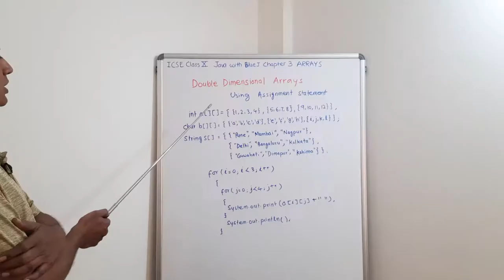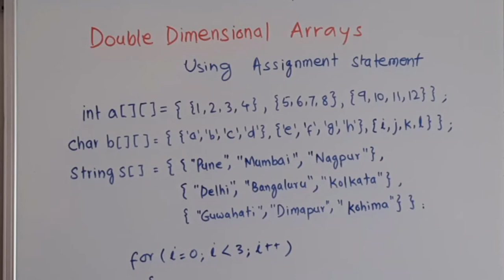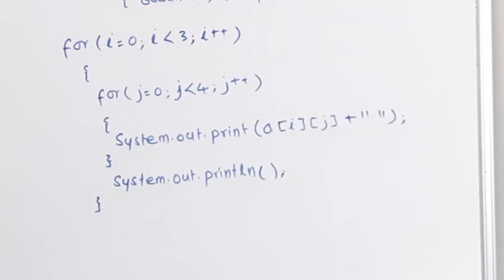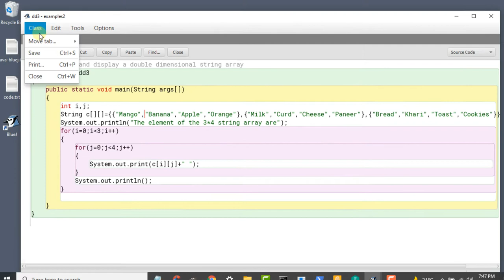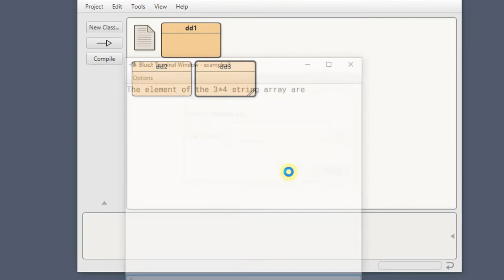Java in Marathi Class X Chapter 3 part 13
Learn Java with BlueJ IDE for Class 10th - Chapter 3
Syllabus according to Class X of ICSE
Part 13 of Arrays in Java. Double dimensional arrays